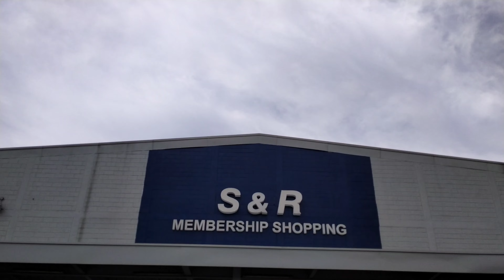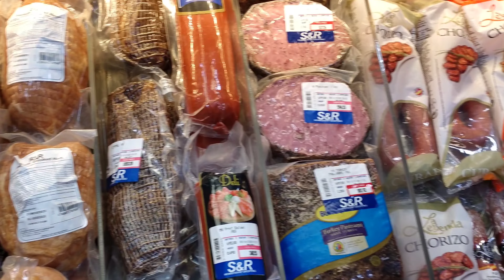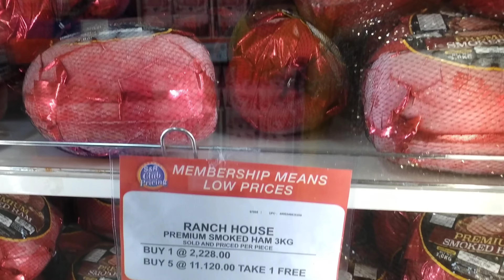VLOG @S&R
s&r shopping